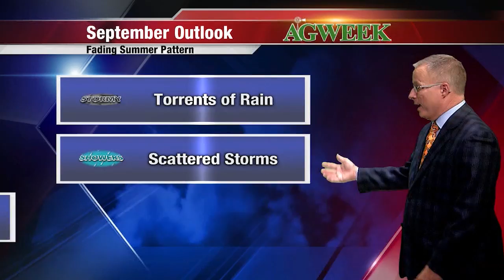AgweekTV: Agri-weather outlook with John Wheeler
Join WDAY's John Wheeler for the latest agri-weather outlook.